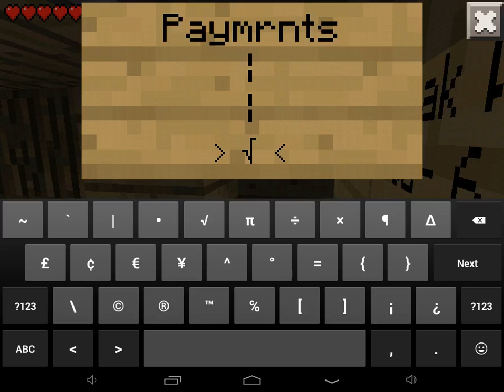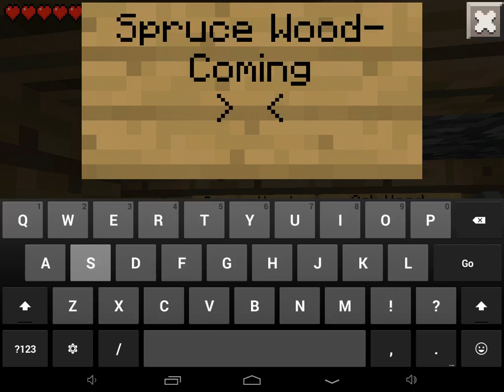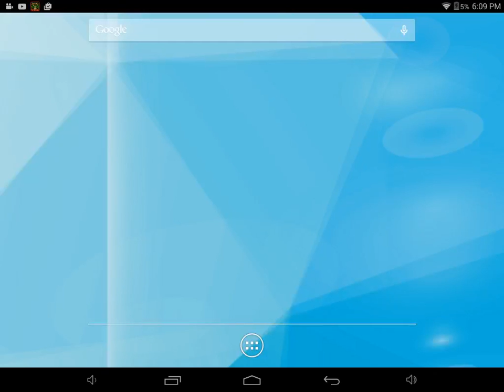Tree! cube SMP S.1 Ep.2